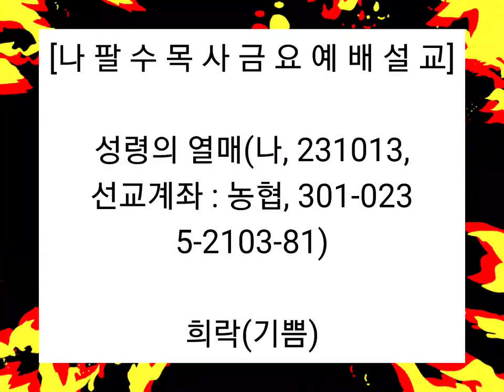[나팔수목사금요예배설교] 성령의 열매(나, 231013, 무료신앙상담: 010-4728-0792) - 희락(기쁨)